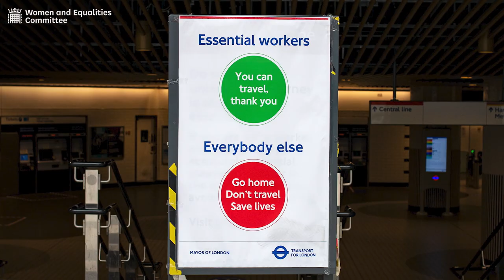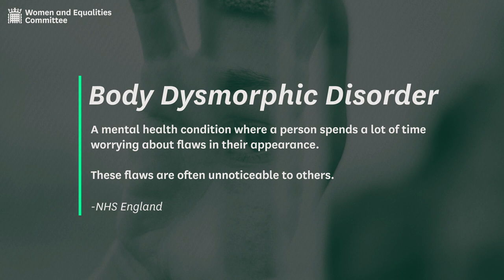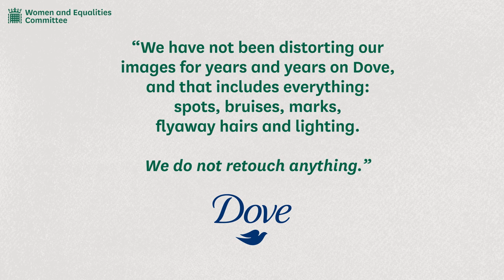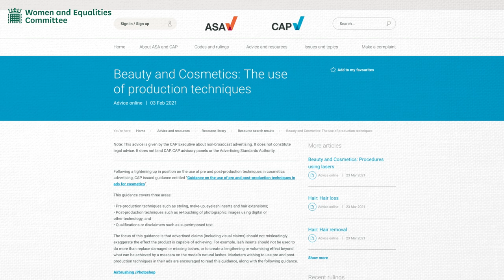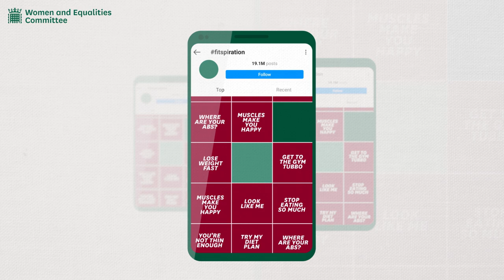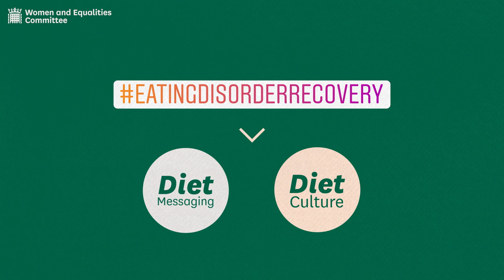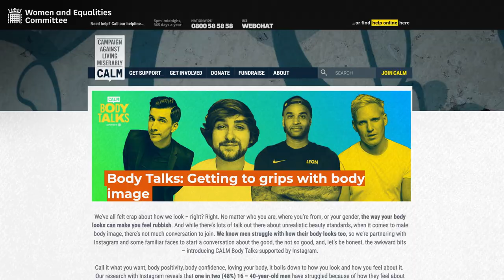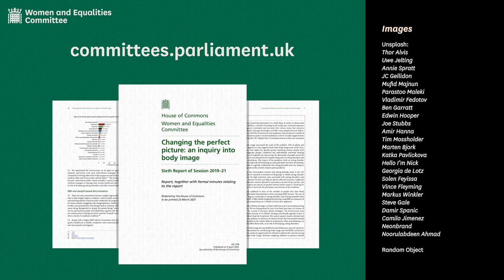Social media and the body image crisis | Commons Women and Equalities Committee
Half of the world’s population now uses social media. MPs on the Women and Equalities Committee think that it is fuelling a body image crisis.

Negative body image is widely perceived as solely a young women’s problem. But research by the committee has shown the issue to be wider reaching; over a third of the adults in the UK reported feelings of anxiety or depression from their body image.

The Committee's research found social media platforms are part of many people's everyday routines. They say a mental health crisis linked to this means Government intervention is needed to better protect social media users.

The research and recommendations in this video reflect the work of the MPs Women & Equalities Committee and their inquiry into body image.